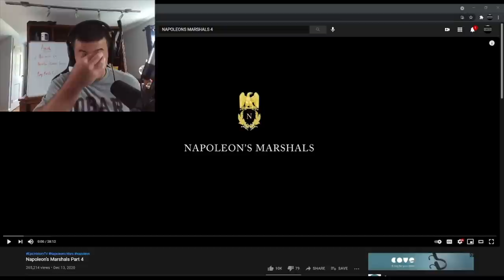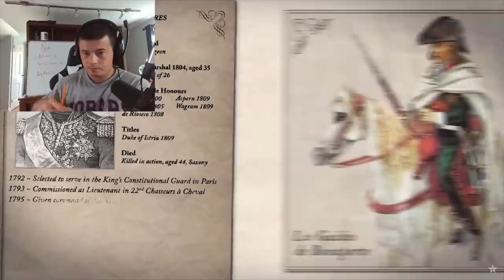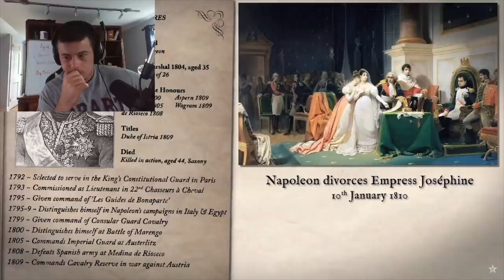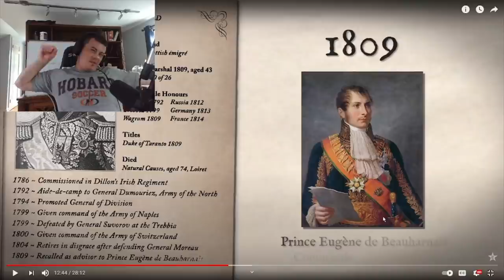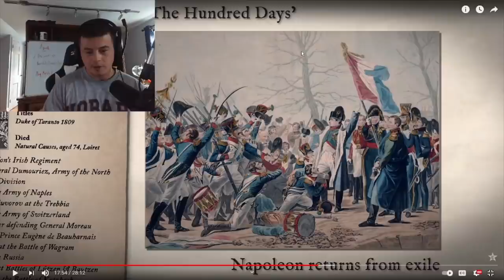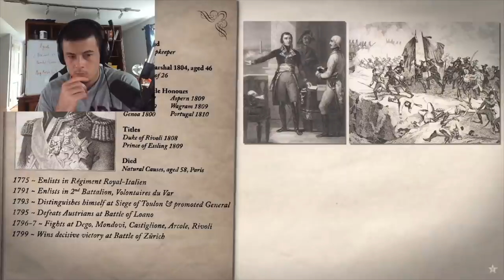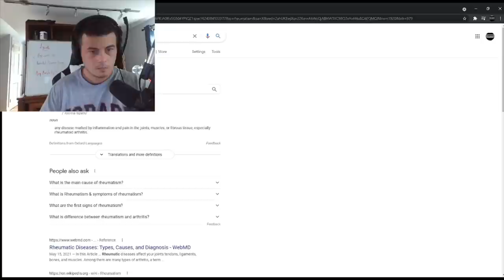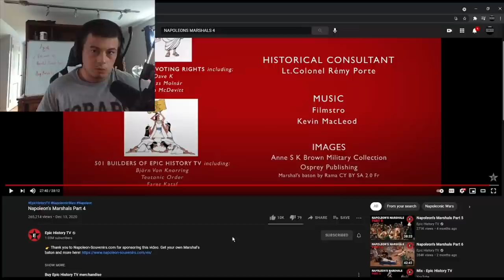Napoleon's Marshals Part 4 | Epic History TV - McJibbin Reacts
My man takes a canon ball to the chest 😨😡 Goes out like a hero!

Keep up with the recommendations guys!